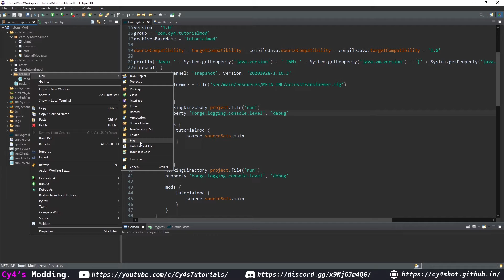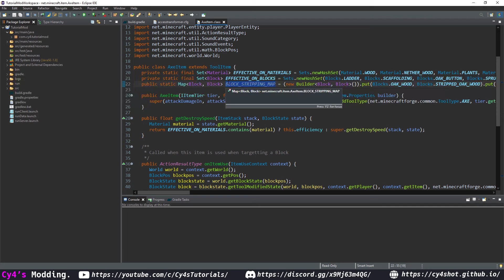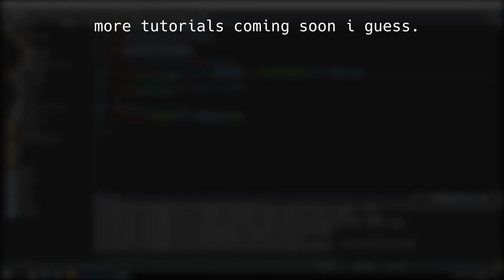Minecraft Modding Tutorial 1.16 | 27.0 - Access Transformers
(ɔ◔‿◔)ɔ ♥    ~ expand me

Or comment on this video!

C://Time_Stamps/
00:00 - Intro
00:44 - build.gradle
01:10 - accesstransformer.cfg
03:06 - mTxServ.com
03:20 - Outro